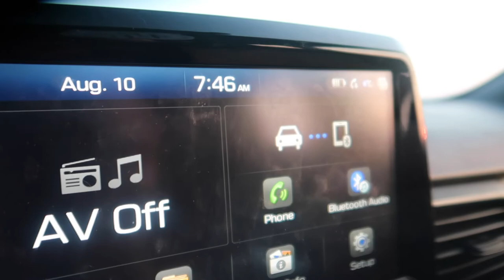Editing my LIFE?! (Productive Photoshoot Day, Setting Up Space for Success, A Day w/ Me!)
USE THESE CODES TO SAVE $$:
SAMRUHBOGO for Buy1Get1FREE!